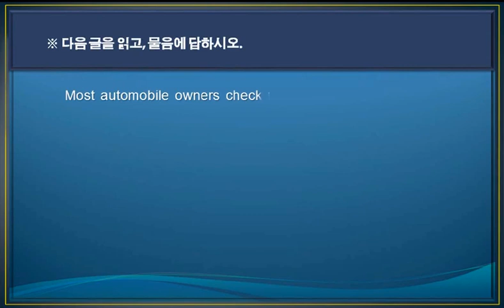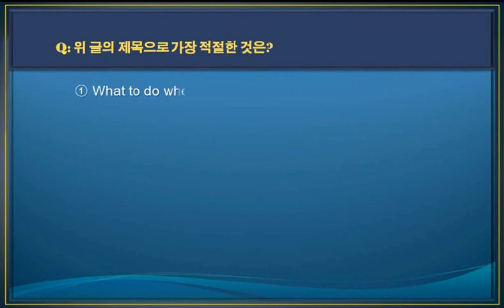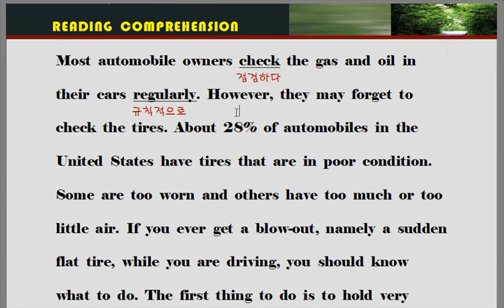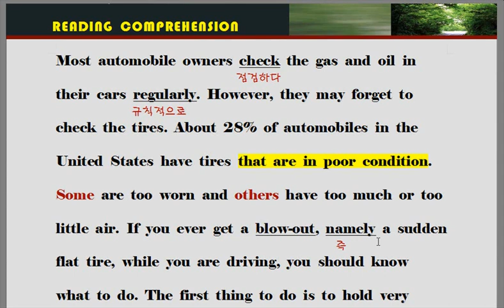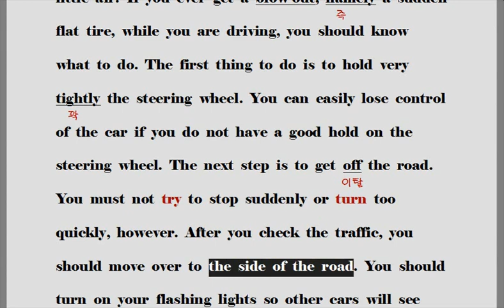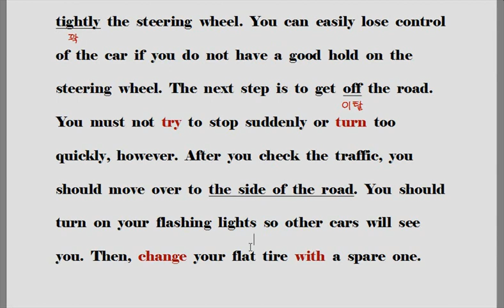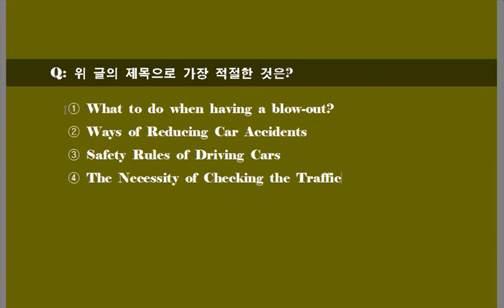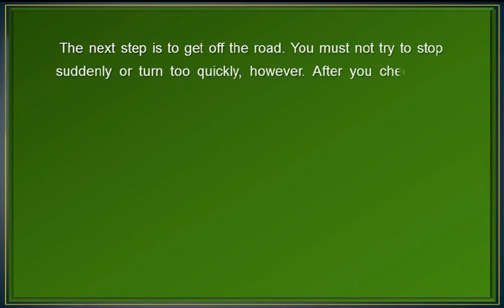[중등심화] 독해와 듣기 3단계 12강 독해 23~24번